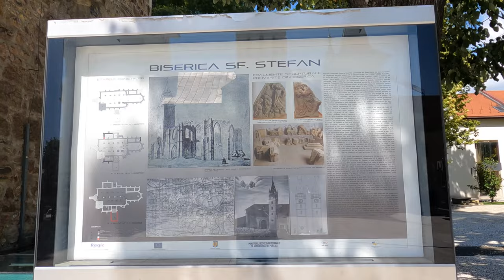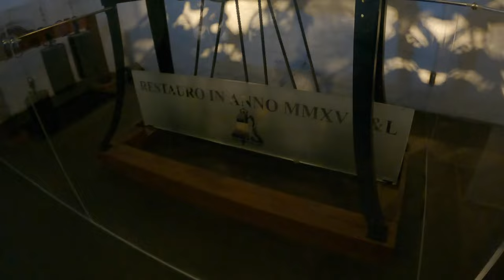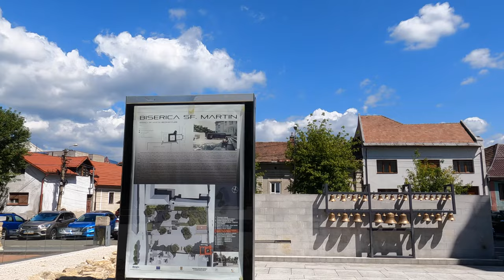4K🚶🏻‍♀️Baia Mare 🇷🇴2021, August, 20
Baia Mare is one of the most beautiful localities in Romania located in the northwest being the capital of Maramures County.
Walk through the old center and climb to Stefan's Tower from where you can see the whole city.
 Shot with GoPro Hero 9 in 2021, August, 20.

Baia Mare es una de las localidades más bellas de Rumanía ubicada en el noroeste siendo la capital del condado de Maramures.
 Camina por el casco antiguo y sube a Stefan's Tower desde donde puedes ver toda la ciudad.
  Filmada con GoPro Hero 9 en 2021, 20 de agosto.